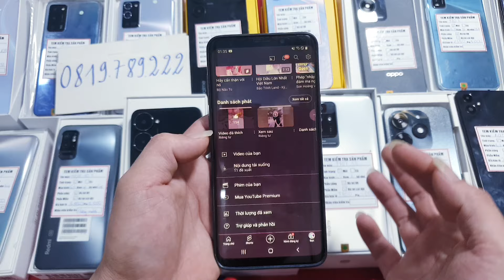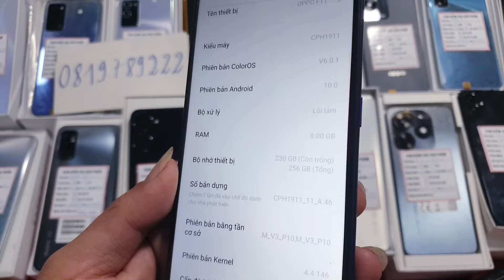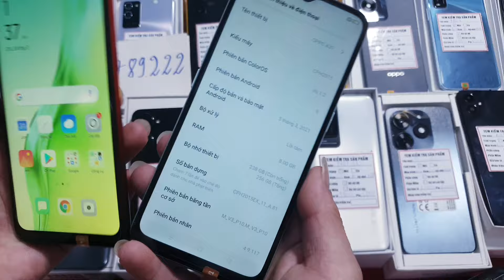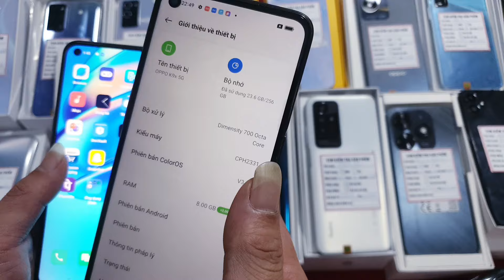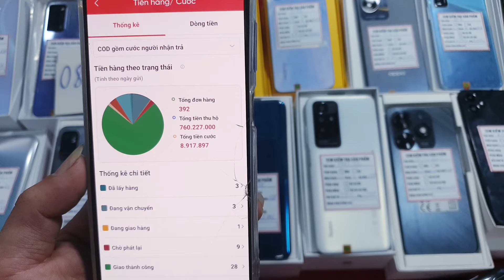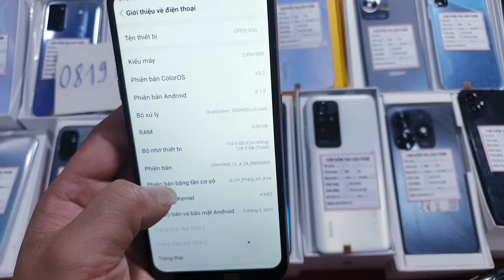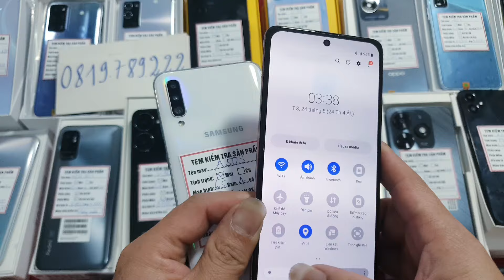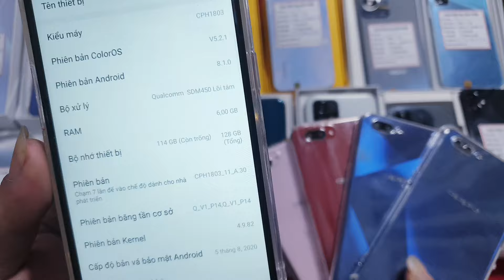ĐT Cấu Hình Cao Giá Bình Dân - Ship Không Cọc